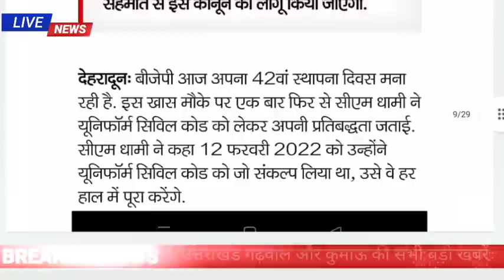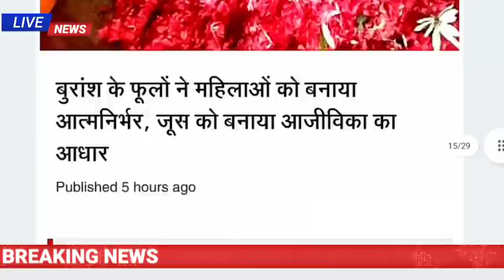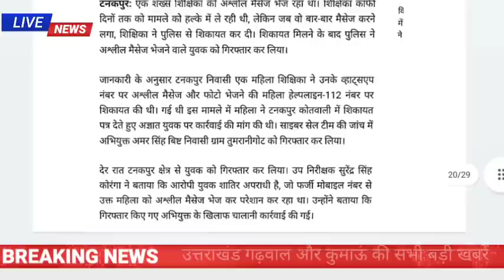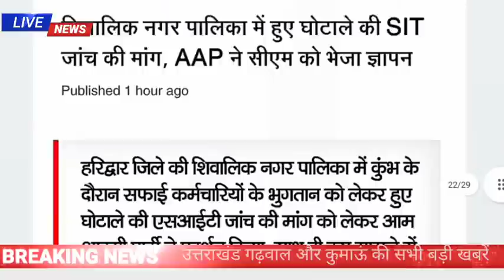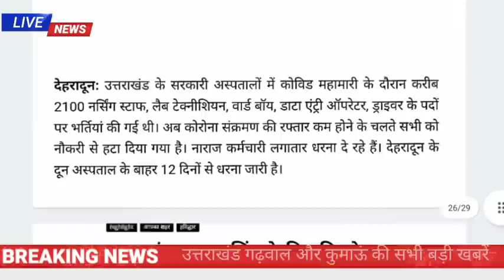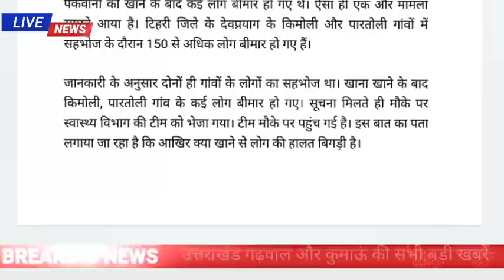6 अप्रैल उत्तराखंड शाम की खबरें, सांड ने महिला को मौत के घाट उतारा, दिनभर की बड़ी खबरें